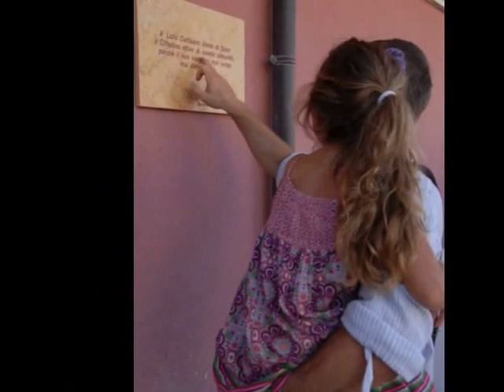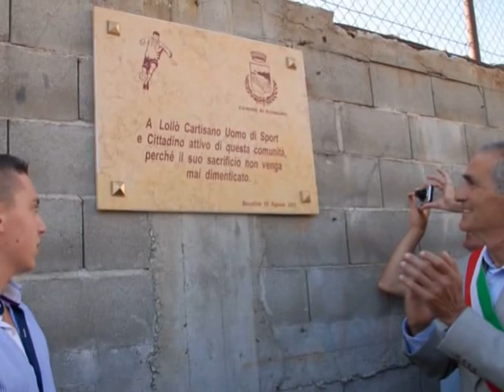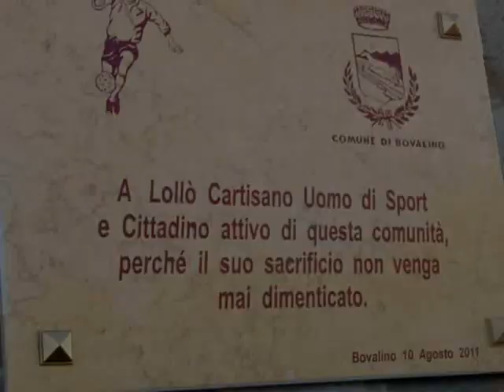Bovalino 100 di Passione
Immagini del 10 agosto 2011